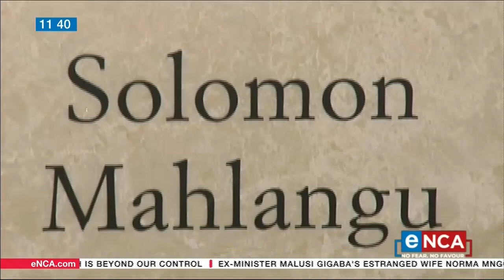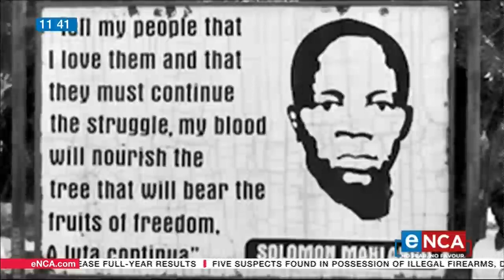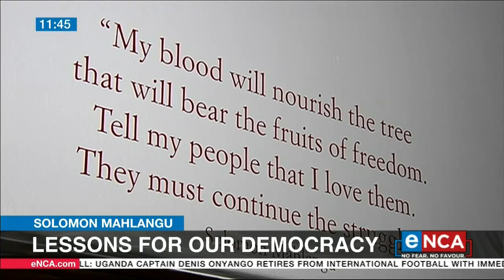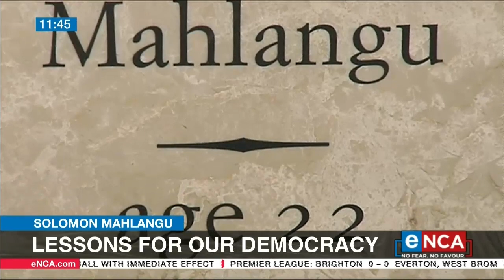Solomon Mahlangu | Lessons for our democracy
On Tuesday last week the country paused for a moment, to honour the memory of Solomon Mahlangu, who was executed by the apartheid state 42 years ago. Mahlangu was hung at the gallows at the then Pretoria central prison in 1979,despite spirited international campaigns to spare his life. eNCA Courtesy